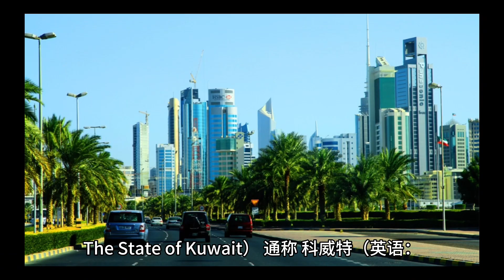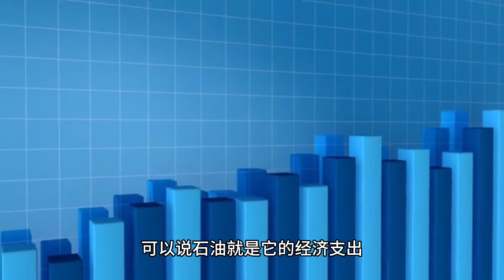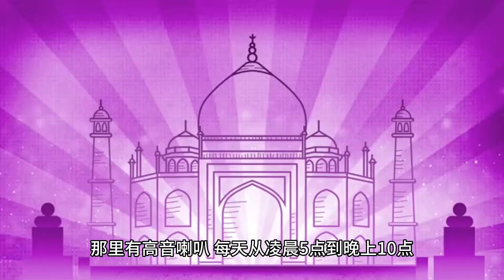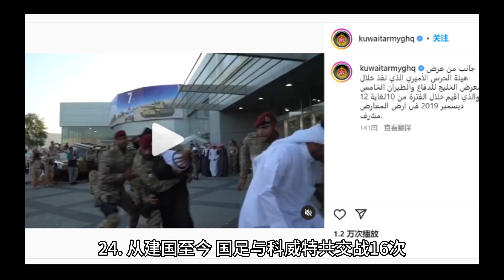你不知道的国家冷知识（科威特篇）